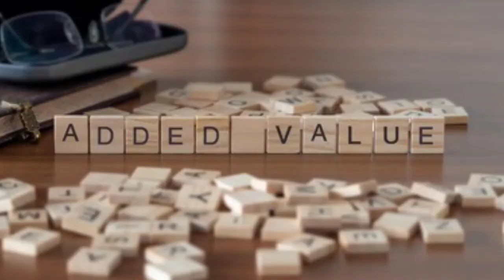ZIJUE KANUNI ZA FEDHA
Watu wengi wanalalamika kwamba pesa imekuwa ngumu hata wakiipata haikai.Kumbe kuna kanuniza fedha unapaswa uzijue la sivyo utajikuta huna pesa kila siku.